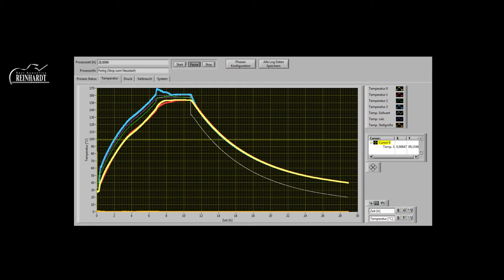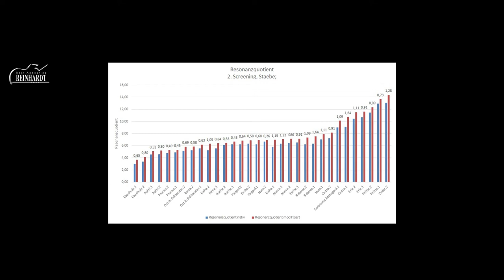rECOtimber - better timber, better guitars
For many years, there have been attempts by different guitar makers to build guitars made of thermally treated wood. Up to now, however, only thermally treated guitar covers have been installed. In a research project, Reinhardt GmbH has now succeeded in developing a process that makes it possible to build a complete guitar made of thermopolymerised wood. Supported by the Federal Ministry of Economics and Technology.
Film by: Thomas Stolcis